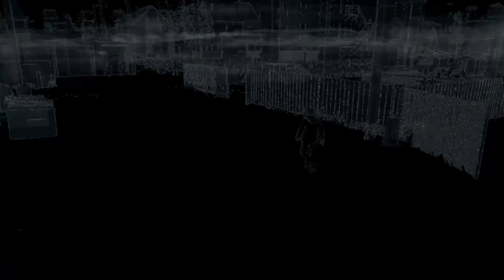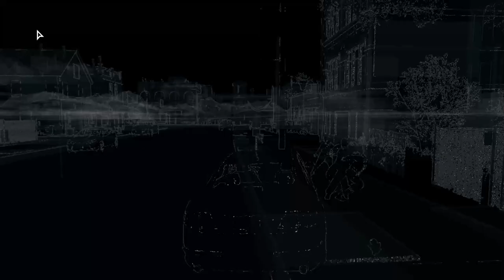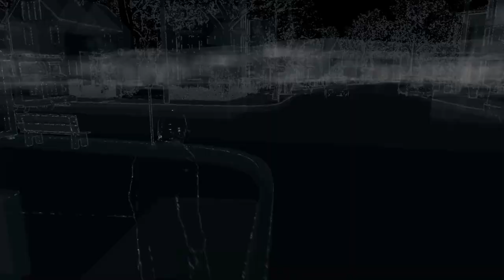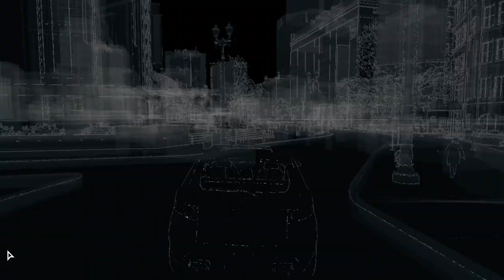Jonas Play's Watch Dogs Walkthrough Part 2 - Time for Adventure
I Hope You Like my channel Guys #2020

I Play a New game Watch Dogs if you wanna react just chat in the comments below.